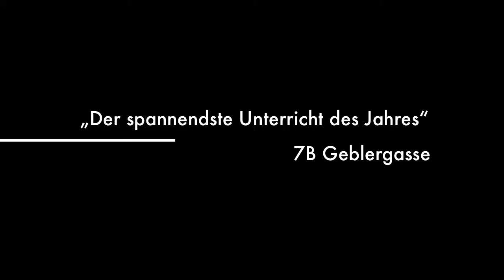Max wird Lehrer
5. Arbeitsauftrag für STEOP Praxis des kompetenzorientierten Geographie und Wirtschaftskunde Unterrichts

Tatsächlich bin das alles ich auf den Clips. In meinen Rollen als Student während der Türkeiexkursion des geologischen Institut 1988, während meiner Motorradtour in die Sahara 2010 und als Erzähler im Film "Das Bekenntnis" (2003)

Geographie bedeutet für mich die Erde erleben und erfahren -- und dieses Wissen und meine Erfahrungen dann weitergeben zu können.